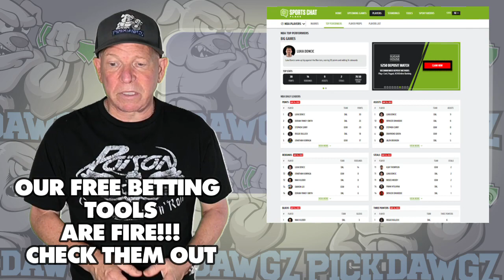Cincinnati Reds vs Minnesota Twins 9/19/23 MLB Free Pick | Free MLB Betting Tips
The Minnesota Twins face off with the Cincinnati Reds in Tuesday's MLB Baseball action. Get Mitch's Expert Pick and Prediction for this game.